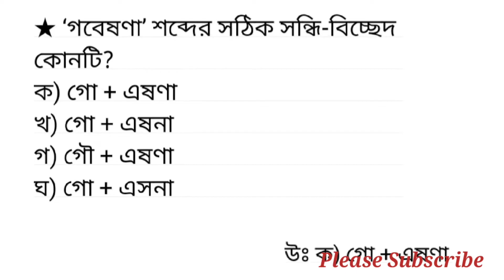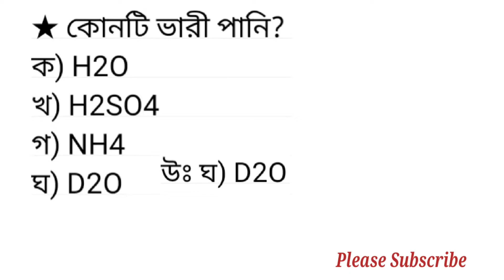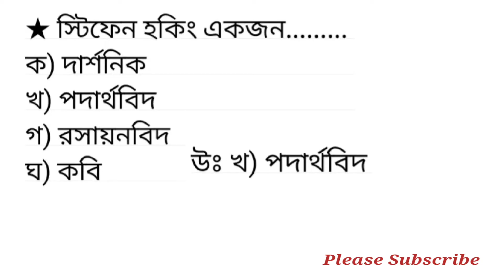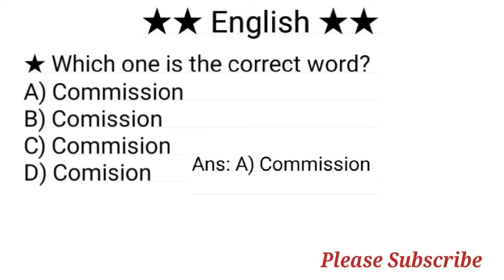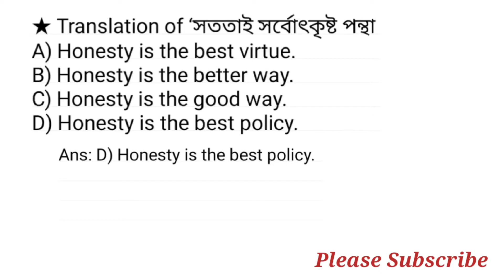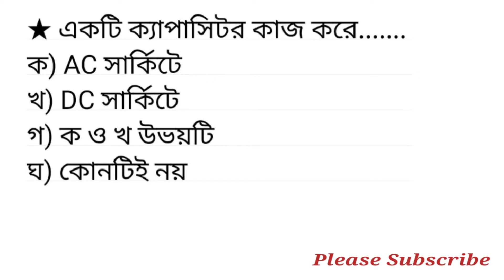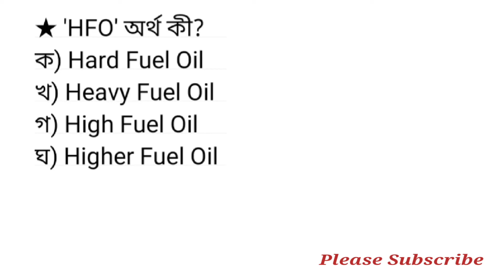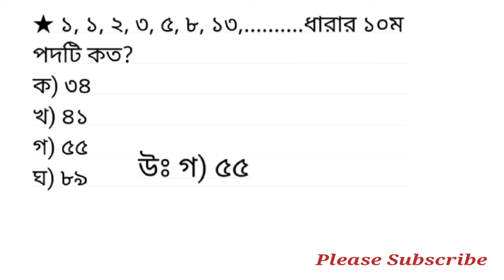নর্দান ইলেকট্রিসিটি সাপ্লাই কোম্পানি (NESCO) এর সাব-স্টেশন অ্যাটেনডেন্ট পদের প্রশ্ন সমাধান ২০২৪